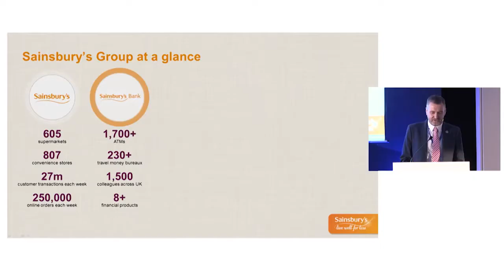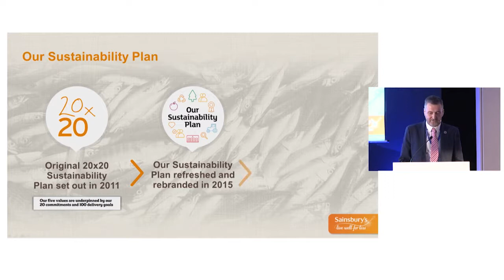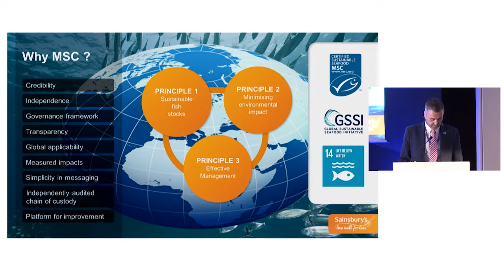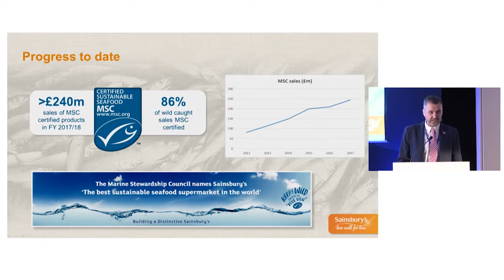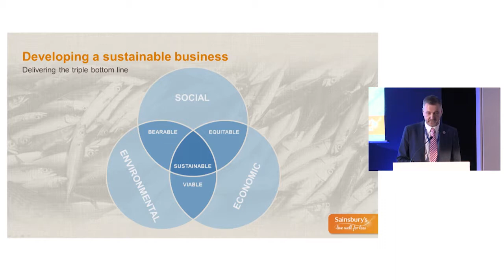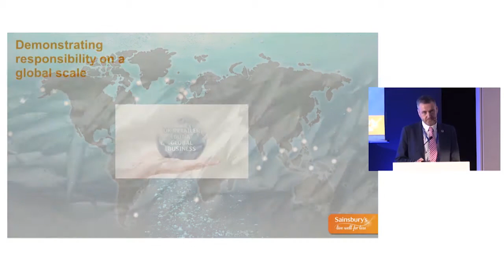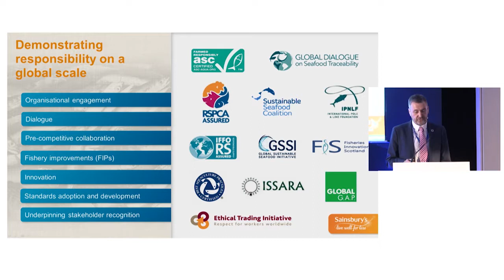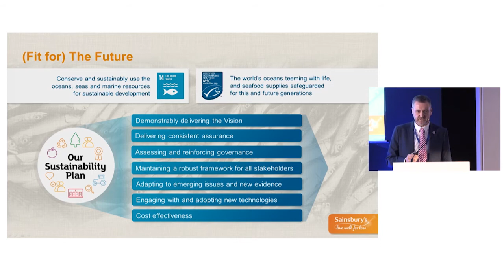Ally Dingwall talks Sainsbury's approach to the UN SDG's | MSC Seafood Futures Forum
Ally Dingwall, Aquaculture and Fisheries Manager, Sainsbury's talks about sustainable seafood and the UN SDG's.

Part of the MSC Seafood Futures Forum at Seafood Expo Global in  Brussels on 25 April 2018.